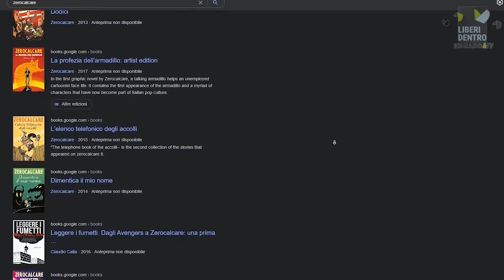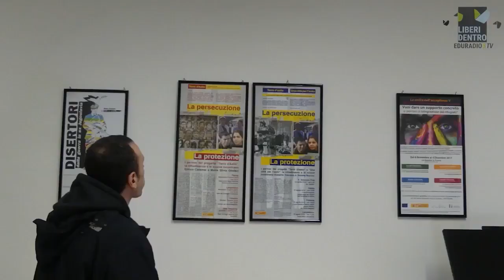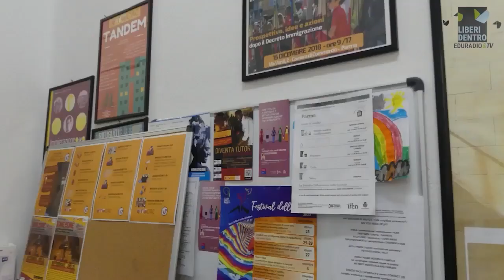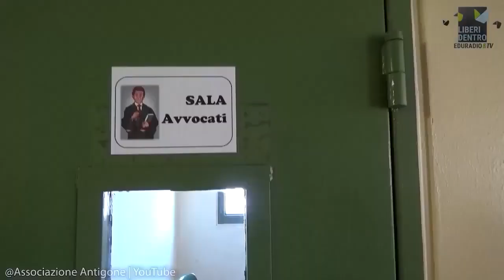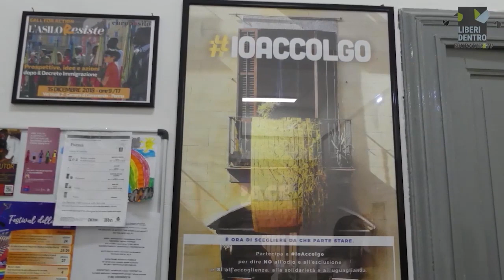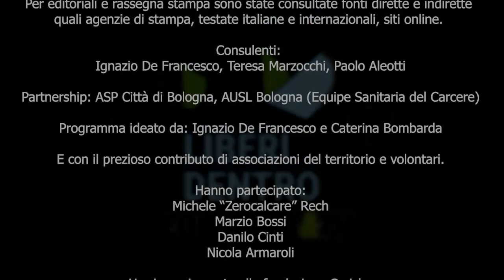683. Sabato 13 gennaio - Liberi dentro - Zerocalcare - I racconti di Legg’io -Interviste Sostenibili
Puntata 683 del 13/1/2024 - A gentil richiesta una replica dell'intervista a Zerocalcare. Segue I racconti di Legg’io con “Oggetti meccanici” di Woody Allen. Finiamo con una replica di Interviste Sostenibili sul tema dell’energia sostenibile.